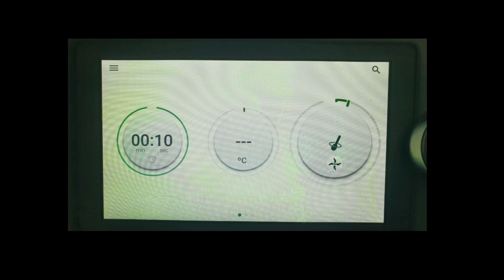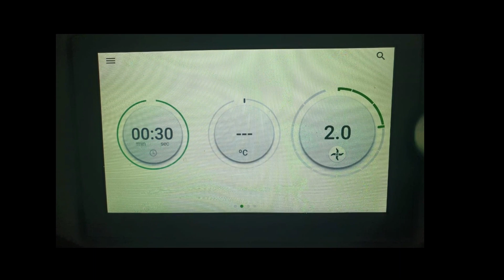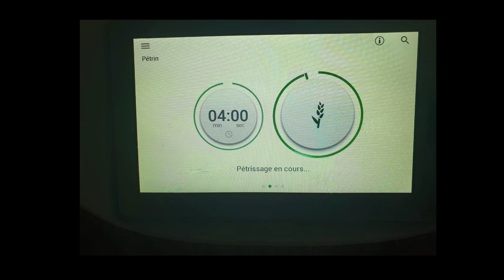RAMADAN 2021/EP 8/NO FAIL THERMOMIX BUTTER GARLIC CHEESE NAAN/INDIAN BREAD/THERMOMIX RECIPE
Hello everyone,
In this video you will learn how to use your Thermomix to make this tasty butter garlic cheese naan. This bread is not complicated to make. Enjoy when warm with a nice cup of tea or with an Indian dish.
INGREDIENTS
350 G FLOUR
1 TSP SALT
1 TSP SUGAR
100G PLAIN YOGURT
1/2 TSP BAKING SODA
1/2 TSP BAKING POWDER
4 TBSP OIL
100 G WARM WATER
 CILANTRO
8 TO 10 GARLIC CLOVES
BUTTER
6 BIG TBSP GRATED
MOZZARELLA
THERMOMIXTANJAWIYA'S KITCHEN